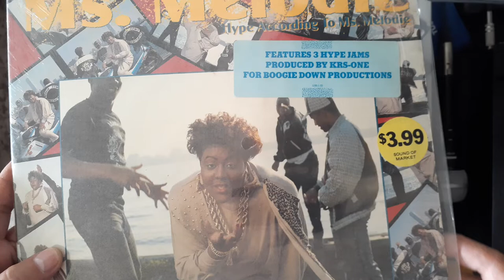MS Melodie - What do you do 1988 (Vocal)